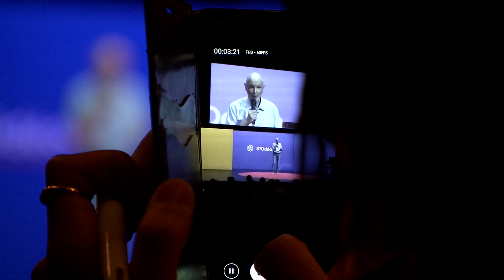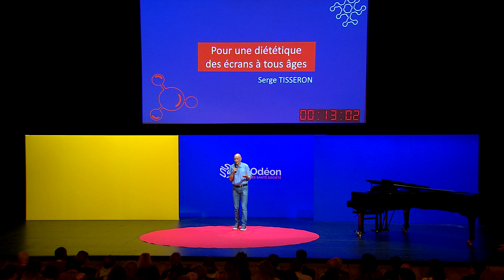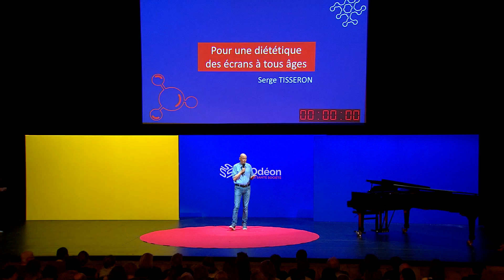Diététique des écrans - Serge TISSERON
« Les vices de l'Homme sont la preuve de son goût pour l'infini. Seulement, c'est un goût qui se trompe souvent de route. » Verlaine, les Paradis artificiels. Les paradis artificiels d’aujourd’hui sont numériques, et nous rendent esclaves d’outils pourtant formidables. Serge Tisseron milite pour une diététique des écrans, à tous âges.